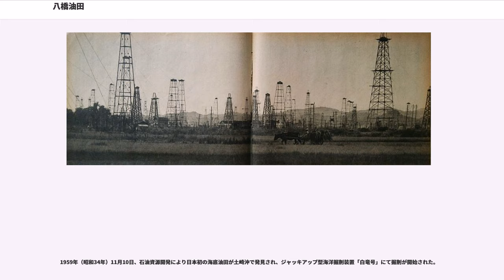八橋油田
八橋油田（やばせゆでん）は、秋田県秋田市八橋にある油田。本項ではその他の秋田県内にある油田・過去あった油田についても併せて解説する。

国際石油開発帝石国内事業本部秋田鉱業所が産油しており、産油量は2013年現在で年間約16,000キロリットル（10万バレル）。油井は秋田市八橋・寺内地区を中心として、北は外旭川地区、南は新屋地区まで広がっている。昭和20年代後半から30年代にかけては国内最大の油田であり、産油開始から現在までの累積産油量は国内最大である。

八橋油田・黒川油田はともに現在も産油を続けている数少ない油田のひとつである。八橋油田では帝石が、現在も数年ごとに試掘井を掘って調査を続けているが、未だに掘り当てられないといわれる。

その一方、上新城・下新城地区などで、原油が自然噴出し農地に流れ込む事故が時折起きている。

現在の秋田市八橋・寺内地区は、古くから自然に油の出る場所があったようで、南北に長い八橋油田の地域を流れる川が草生津川（くそうづがわ）と呼ばれている。「くそうづ」は石油の和名であり、「臭い水」の意とされる。なお、寺内地区にある「寺内油田」（てらうちあぶらでん）という地名が関連付けて語られることがあるが、これは石油を産する油田の意味ではなく、寺社で使用する灯明のための菜種油を栽培・採取した地の意味である。

旧久保田藩の御用油商人であった千蒲善五郎は、慶応年間から秋田周辺での油田の兆候に興味を持っていたが、八橋字戌川原で滲出している石油を発見し、1869年（明治2年）から同地で本格的な採油を開始した。これが県内初の油田開発とされる。1870年（明治3年）に帰命寺境内に製油所を設置し、1872年（明治5年）に東京から石油ランプを取り寄せてランプと灯油の販売を試みたが、当時の精製技術は粗雑で悪臭が発生したため売り上げは芳しくなかった。

千蒲の他、久保田藩の殖産興業を推し進めた金易右衛門を祖父に持つ柿岡源十郎や秋田県為替方を勤めた小野組などが明治初期の油田開発を試み、1873年（明治6年）から外旭川地区や濁川地区（金足濁川）、黒川地区（金足黒川・以上3地区はすべて現在の秋田市北部）で手掘りによる石油の採掘が始まったが、いずれも大きな成果をあげられずに親会社の倒産などで頓挫した。本格的に石油産業が活発になるのは明治20年代になってからである。

南秋田郡旭川村濁川（現在の秋田市濁川）では、千蒲善五郎が1876年（明治9年）から1897年（明治30年）にかけて採掘を行った油田のうちの一つがあり、1902年（明治35年）の秋田油田調査会による綱掘りを経て、1908年（明治41年）に日本石油（現在のJXエネルギー）が秋田に進出して本格的な開発を行った。1929年（昭和4年）に最盛期を迎え、年産18,600キロリットルに達した。1938年（昭和13年）以降は新たな油井の開削は行わず採油のみとなり、1978年（昭和53年）時点では年産1,216キロリットルにまで衰退した。

由利郡下浜村桂根（現在の秋田市下浜桂根）では、1919年（大正8年）に日本石油によって本格的開発が始まり、1923年（大正12年）に年産11,000キロリットルに達したが、1963年（昭和38年）1月に閉山した。

同村羽川（現在の秋田市下浜羽川）では、1919年（大正8年）に宝田石油（現在のJXエネルギー）が開発に着手し、1923年（大正12年）に年産10,800キロリットルに達したが、1966年（昭和41年）2月に閉山した。

黒川油田は日本石油が1913年（大正2年）に開発。年産15万キロリットル（約94万バレル）を超える大油田となり、日本有数の油田として注目を浴びた。黒川油田は昭和初期まで安定してこの年間産出量を維持し、これが元で秋田の石油開発はより一層盛んになった。

八橋油田は1907年（明治40年）頃から調査・試掘が行われていたが、1935年（昭和10年）に日本鉱業（現在のJXエネルギー）が本格的に産油を開始した。日本石油も相次いで開発に乗り出したため、八橋油田の産油量は黒川油田と遜色ないほどに多くなり、秋田県は日本国内の70%以上を産油する石油王国といわれた。八橋と黒川で産出された原油は、主に土崎港地区と船川地区（男鹿市船川）の製油所で精製されて、日本各地に送られた。そのため、終戦間際の1945年（昭和20年）8月14日には土崎の製油所が空襲（土崎空襲）を受け、100人以上の死者を出した。

戦後、八橋油田は帝国石油（現在の国...